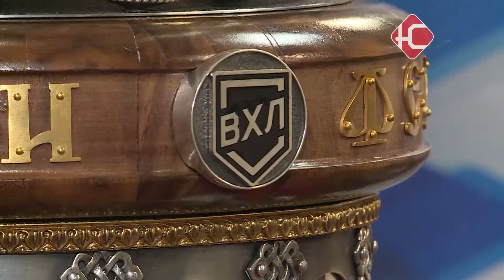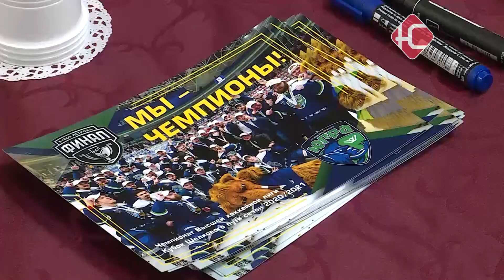Победный мастер-класс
Как правильно переставлять коньки и падать на щитки. Хоккейный клуб "Югра" приехал в Нефтеюганск с мастер-классом для начинающих спортсменов. Победители Кубка Петрова -  высшей лиги - поделились опытом и лидерским настроем.

Вот он - главный трофей Высшей хоккейной лиги - Кубок имени Владимира Петрова. Среди болельщиков клуба "Югра" и нефтеюганец Платон Кипоренко.

"Они очень круто играют и здорово"

На трибунах аншлаг. Пятилетний Андрей требует - главного
и рассказывает за что любит хоккей.

"Нравится кататься и еще забивать голы"

Ну а на корте приветствуют победителей Кубка Петрова - хоккейный клуб "Югра"

"Надеюсь победа, которую вы сегодня здесь представляете будет не последней, а молодежь которая смотрит на вас будет мечтать попасть в команду ХК "Югра"

Напомним, югорскому клубу удалось завоевать Кубок имени Владимира Петрова. Победа в игре Высшей хоккейной лиги досталась спортсменам в пятом матче финальной серии плей-офф с новокузнецким «Металлургом» со счетом 2:1.

"Не передать  - такие ощущения внутри до сих пор не осознал. радостно не обычно и такого в жизни еще не ощущал"

Хоккейный мастер-класс от победителей. У каждого игрока свое направление. Комментирует - один из тренеров клуба.

"Надо быстро переходить от обороны к атаке чтобы коньки работали. Ребята просто перекатываются, а надо чтобы работали
. Ты должен постоянно как Мазякин или Гусев...коньки должны работать"

Александр Дрягилев - защитник клуба "Югра". по ходу мастер-класса попросили оценить уровень наших ребят.

"Хорошо делают замечательно, а я эти года так не делал"

Антон Волков - начинающий вратарь. Постоянно следит за успехами югорского хоккейного клуба и сегодняшней учебой доволен.

"Научился отбивать шайбу научился катаниям, научился падать на щитки и делать нормальную растяжку нормальную стойку"

В финале встречи начинающих и опытных хоккеистов - фото на память и настрой на общие победы
Далее - долгожданная автограф сессия и общение с хоккеистами.